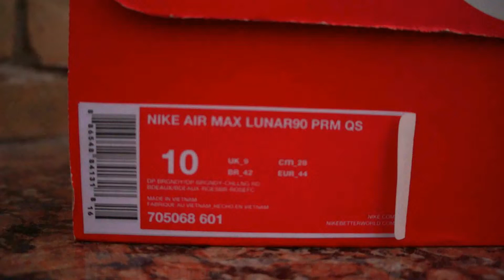Nike Air Max 90 Lunar Premium